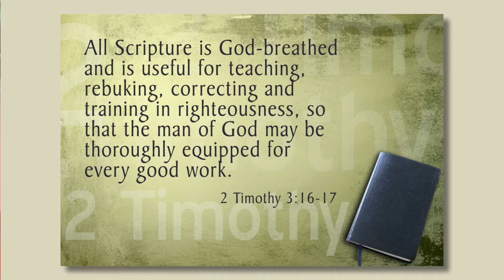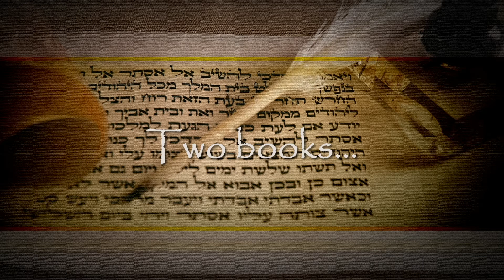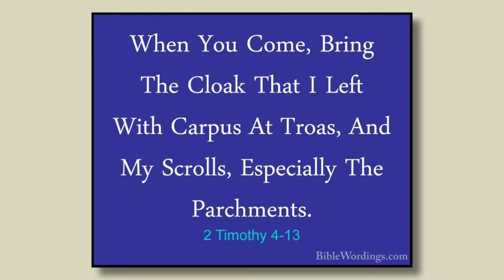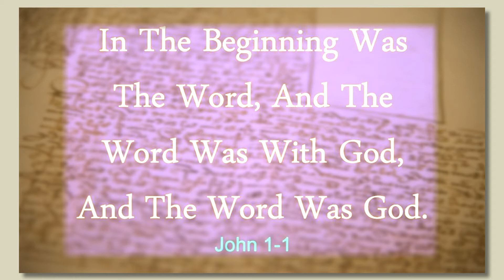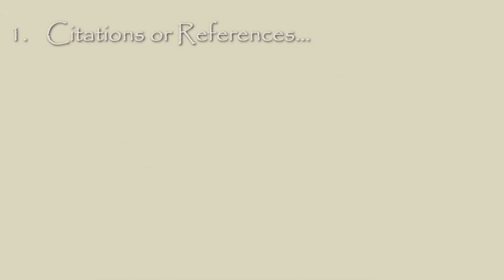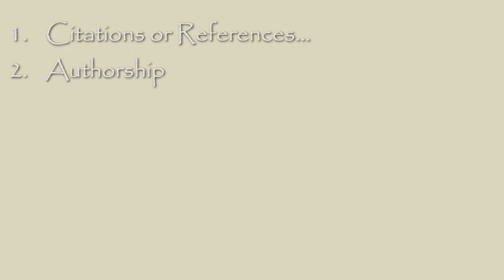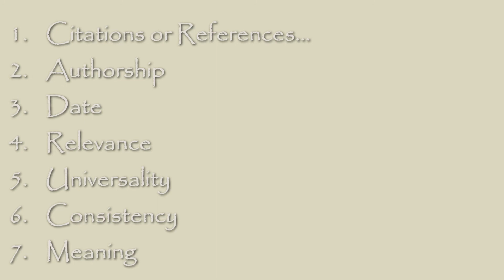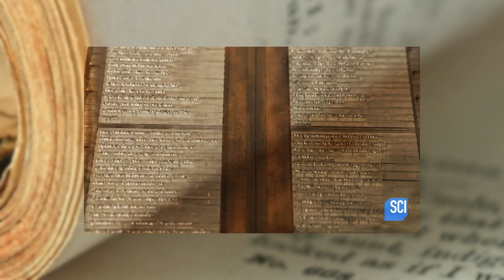When did the Bible become The Bible - Session 3 | From Book to Scripture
In 2011, the King James version of the Bible was lauded a masterpiece as it marked its 400 year anniversary. The King James Bible is the best-selling English-language book of all time. It has been in print continuously for 400 years; helped form our language; given context to our literature; inspired our music; and, for centuries, it was the one book a family would own and read before all others.

But, how did it come to be?

Very few Christians ever ask: When did the Bible become the Bible?
What processes were involved? Who were the people that wrote it? What was their purpose? Maybe we fear the answer or maybe we just settle for the idea that God dictated it and that’s all that matters.

Whilst it is perfectly acceptable to spend a lifetime researching and critiquing the writings of Shakespeare, many Christians today reel from the idea of putting the Bible through the same processes. Maybe they fear it might not hold water if you examine it too closely?
In these sessions I want us to have the opportunity of asking some of those questions without fear and favour. Who wrote the books that we find in the Bible? When and how were they brought together in the way we now have them?

How did we arrive at this point of believing that what we have today, in the bible, is the inspired word of God? That God’s hand has been on the process. What we are beginning to discover is that this process has not been an easy one and is not without complications and complexity.